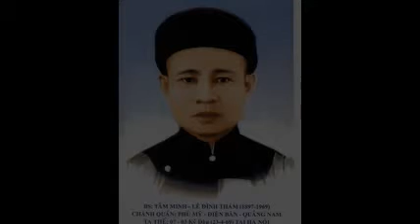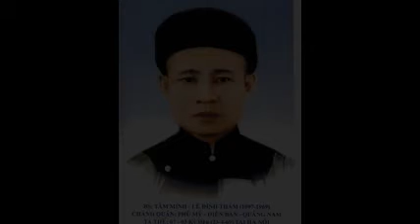Thủ Lăng Nghiêm Tâm Minh Lê Đình Thám 19